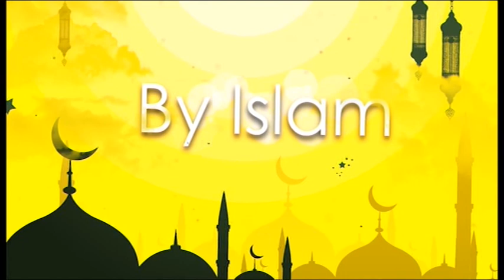Inspired By Islam | Ishaque Uddin | Episode 15 | Mark Hutcings